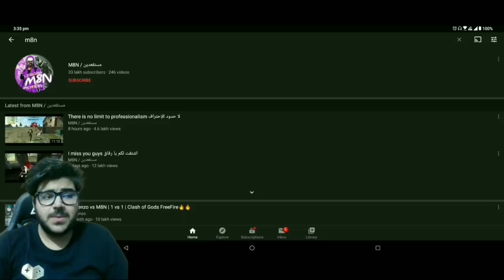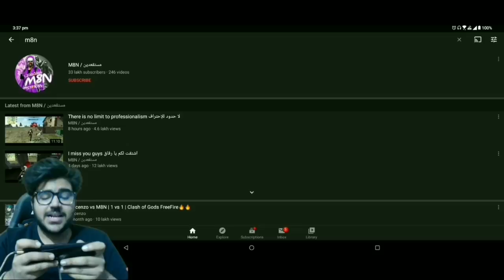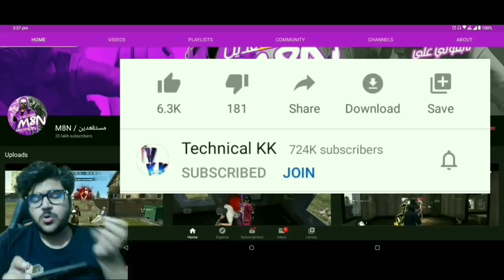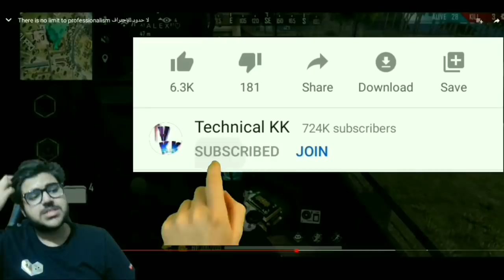M8N IS HACKER? FREE FIRE BEST MOBILE PLAYER| FREE FIRE BATTLEGROUND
M8N LOVE FROM INDIA 💙

•••GUILD•••

FREEFIRE ELITEPASS
FREEFIRE
FIREEFIRE LIVE
FREEFIRE RANKED
FREEFIRE PRO PLAYER